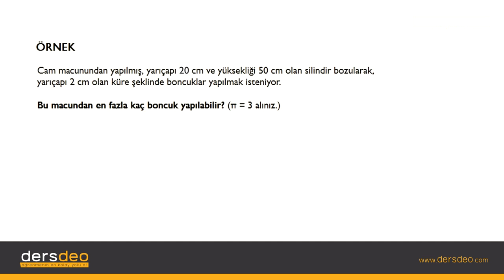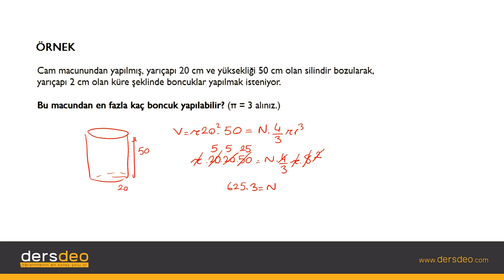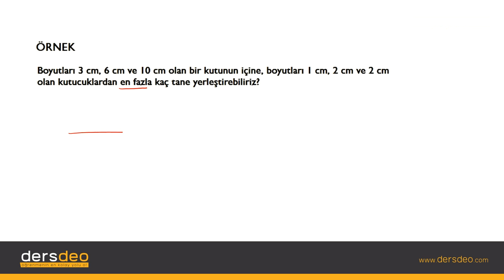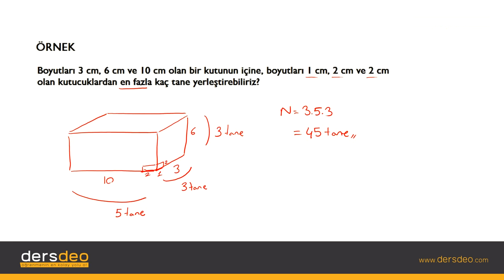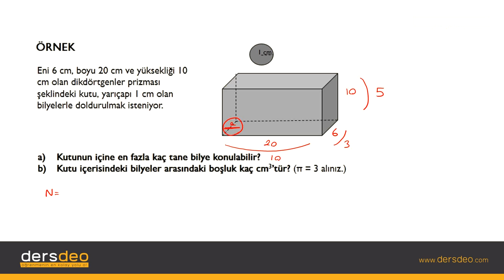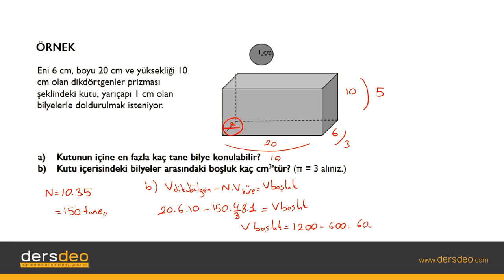Fizik, Fizik, TYT, Hacim – Örnekler #08